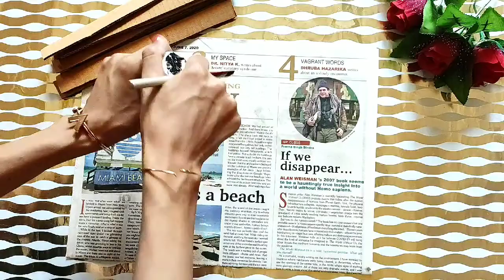Best out of waste plastic container craft idea|প্লাস্টিকৰ পেলনীয়া বাতিৰ সৎ ব্যৱহাৰ|Wall hanging DIY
Hello Friends,

নমস্কাৰ,
বন্ধু বান্ধৱী সকল,

আজি এই ভিডিওটি দেখুৱা হৈছে কিদৰে প্লাস্টিকৰ পেলনীয়া বাতিৰ সৎ ব্যৱহাৰ কৰিব পৰা যায়।
আৰু ভিডিওটি চাই কেনেকুৱা লাগিলে তলৰ কমেন্টত জনাবলৈ নাপাহৰিব।
ধন্যবাদ🙏

🌈Materials Required-
1.Fevicol
2.Hot glue gun
3.Secissor
4.Empty plastic container
5.Acylic colour (Black & red)
6.Cardboard
7.pearls